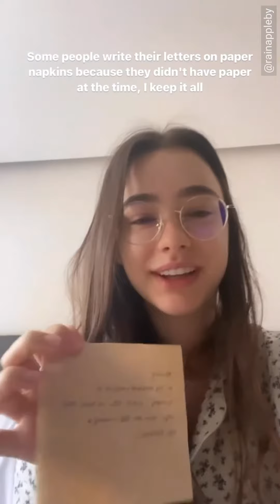Dasha's beautiful words for her Fans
20221022